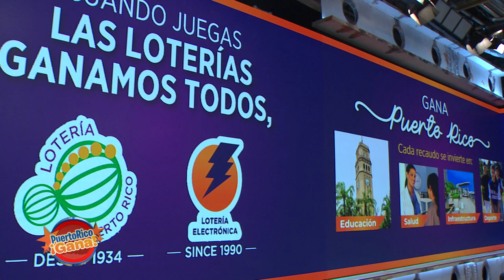03 PR GANA ABR 19 2021